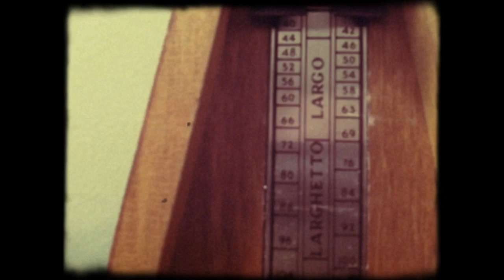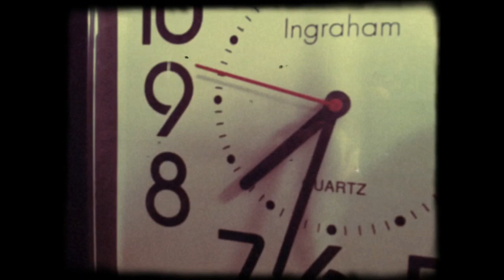Tick Tock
This is what happens when I'm stuck at home sick instead of out day hiking. Steve Miller sang it kept slipping, but in my home time keeps ticking ticking ticking into the future.